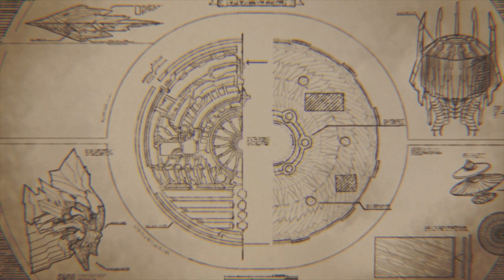Xenoblades HORNED People - Where did they come from?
Xenoblade 3 introduced us to many Agnian soldiers with horns that we never saw before, but don't they look a bit familiar? In this video I will try to explain where they come from and how it is even possible that we never saw them before.

0:00 New Titan Names
2:27 Soldiers
3:33 People of Alrest
4:38 Blades
5:48 Electra
6:17 All Agnians are Blades
7:47 Blade Eater
8:37 Map of Alrest
9:39 Remaining Titans
11:26 Outro